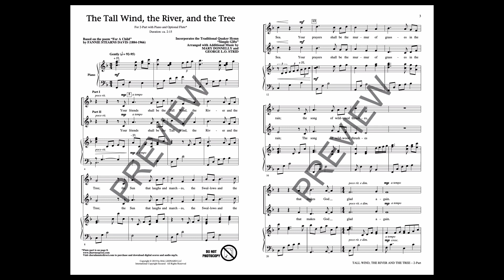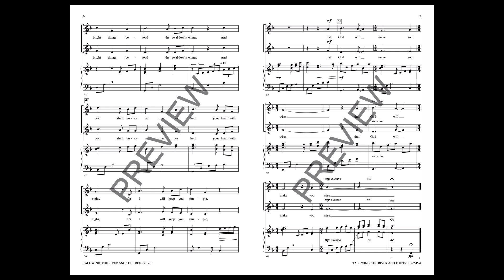The Tall Wind, the River and the Tree (2-Part Choir) - Arr. by Mary Donnelly and George L.O. Strid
Based on the poem “For a Child” and incorporating the song “Simple Gifts”, this lyrical 2-Part choral with optional flute delights with its simplicity and gentleness. It sings of a wonderful message of how we are connected with the world around us, making us better human beings.